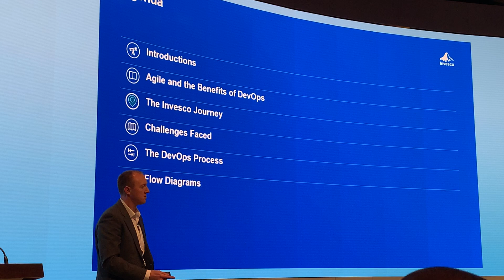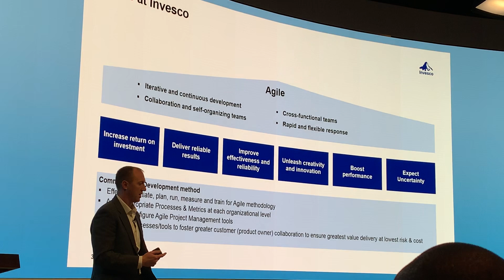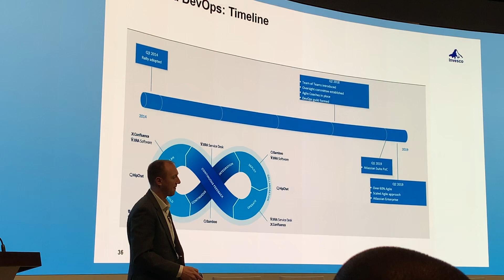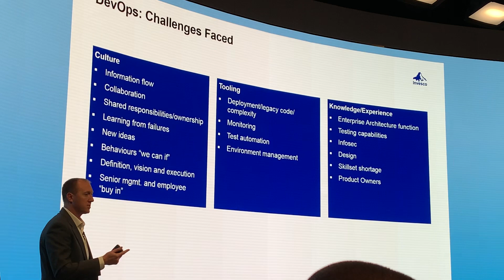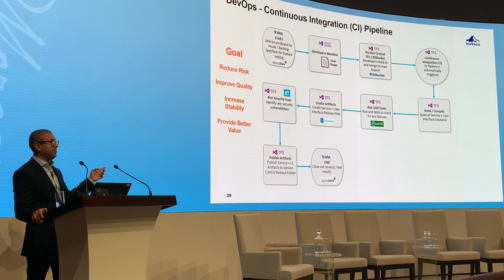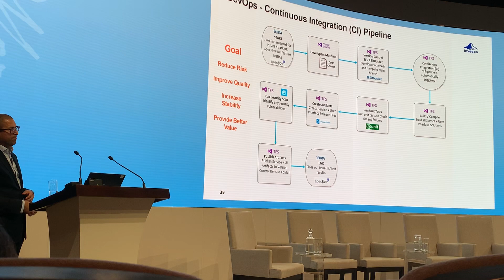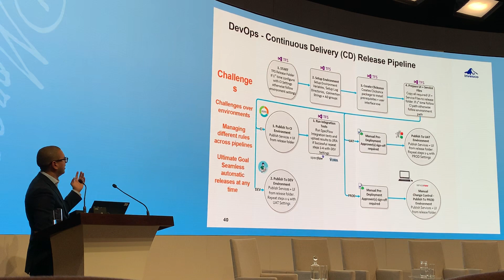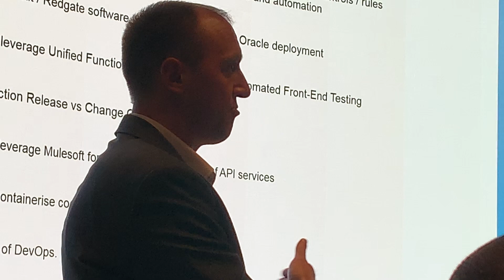London DevOps 44.2: Our DevOps Journey (Gary Povey and Clayton De Souza @ Invesco)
Our DevOps Journey - Gary Povey and Clayton De Souza - Invesco

Gary and Clayton will describe Invesco’s agile and DevOps journey, and how they have evolved the culture and the organisation to respond to the contemporary needs of the company.

Gary Povey is Associate Director at Invesco, working in the Investment Technology domain. Responsible for strategy and delivery of the Investment platform, software and tools for the Investment Professionals.
Clayton De Souza is Development Team Leader for Invesco Engineering Services. Responsible for developers across UK, Hyderabad and Houston focusing on Investment Data platform and re-modelling the legacy systems to leverage .NET, test automation and DevOps practices.

Video credit: Russell King @ Adaptavist